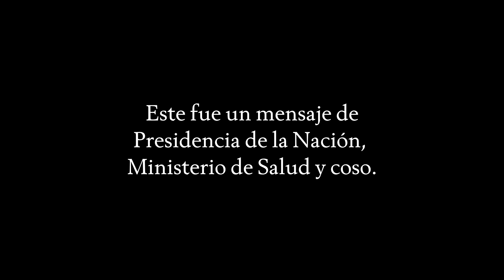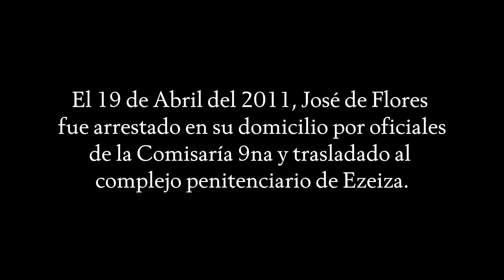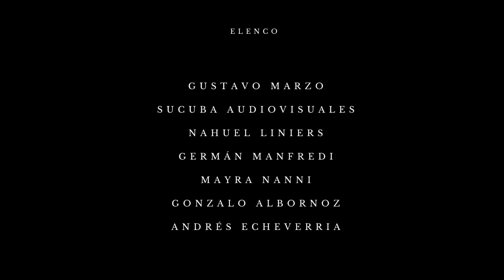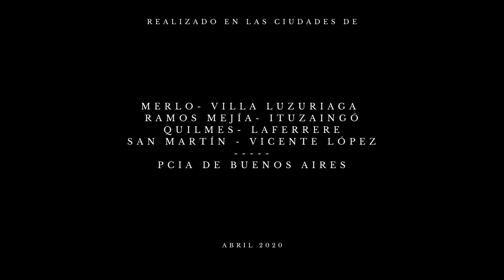FISGÓN VOYEUR (Realización Apocalipsis Team - Abril 2020)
Cortometraje realizado durante la cuarentena en tan sólo 48 hs para el "48 Hours Film Project"